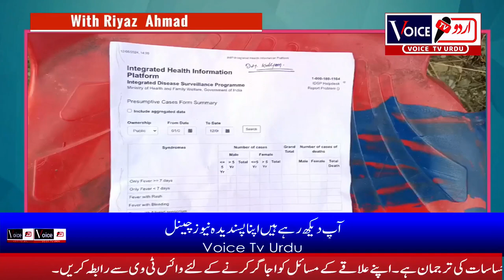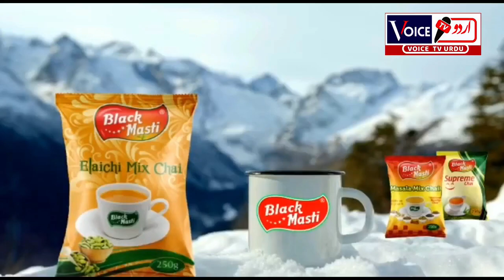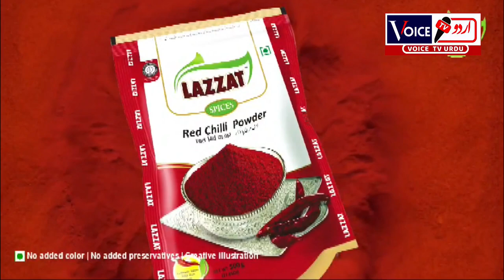KASHUR KHABARNAMA NEWS IN KASHMIRI BY RIYAZ AHMAD